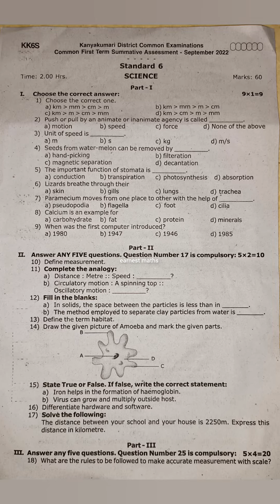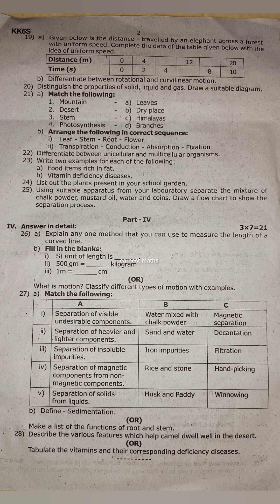6th Science Quarterly Exam QuestionPaper September 2022 -2023 Kanyakumari District Samacheer kalvi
6th Science Quarterly Exam  QuestionPaper September 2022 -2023 Kanyakumari District Samacheer kalvi